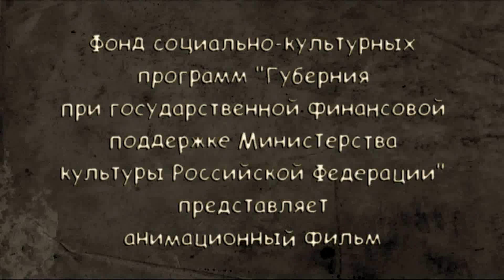Pavel Karmanov Funny Valentine Ivan Maximov BUMBUM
Maxim Novikov (viola),
Valentina Borisova (harp)